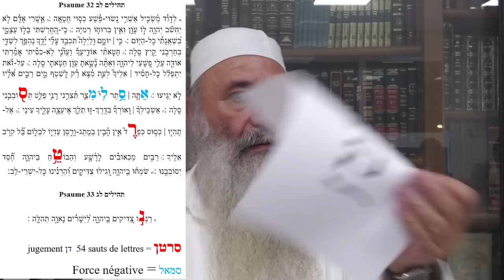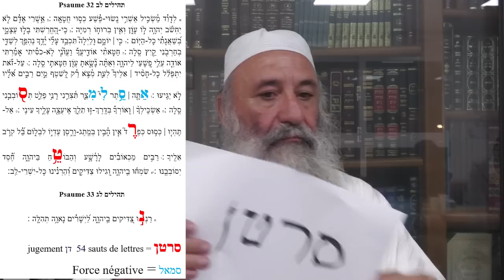Guérir du cancer et de toutes les maladies grâce au Psaume 32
Vous pouvez ou dédicacer la vidéo du matin ou un long cours du soir en nous contactant sur WhatsApp